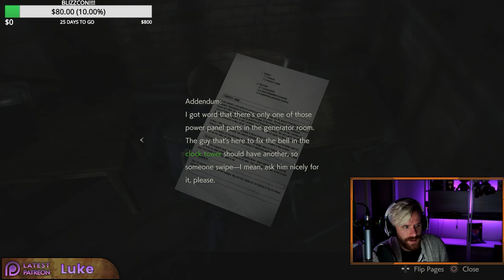Resident Evil 2 Remake Blind Leon Playthrough Part 2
CHECK OUT THE COMPLETE 100% PLAYTHROUGH OF RESIDENT EVIL 2! Leon was my second playthrough after playing the game first as Claire and wow - what an amazing game!

Normally I play RPGs, but as I was late to the Resident Evil series and, after playing through all of them except 5 and 6, I am a HUGE fan!